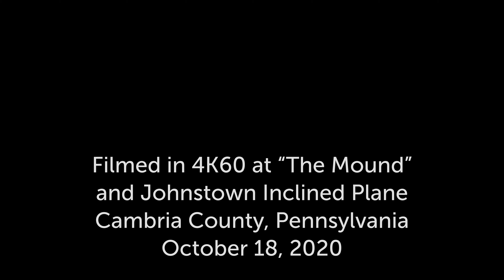Johnstown Inclined Plane & Flag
A 60-by-30 foot American flag flies over Johnstown, Pennsylvania, at the top of the world's steepest vehicular inclined plane. Filmed with a DJI Mavic Air 2 drone in October 2020.